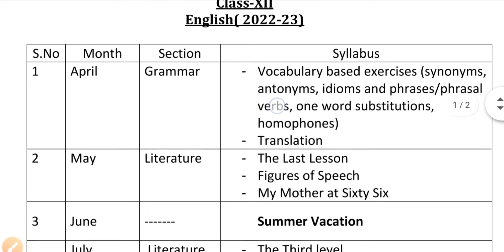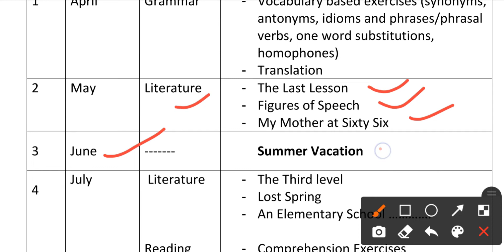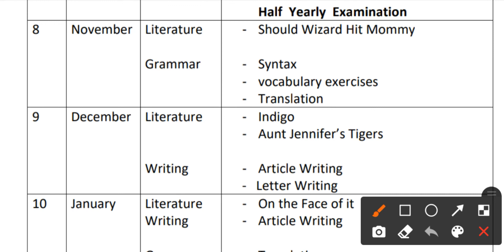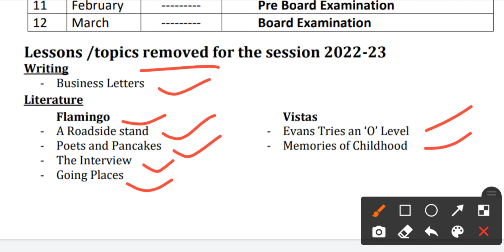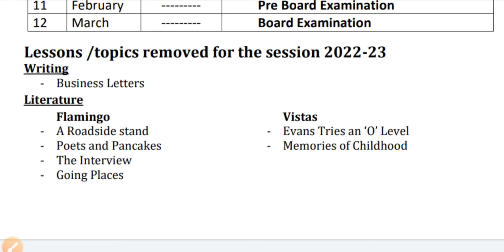Monthly Academic Calendar Class:12th || English (2022-23)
Class -12

English (2022-23)